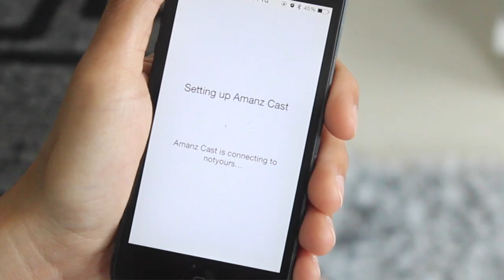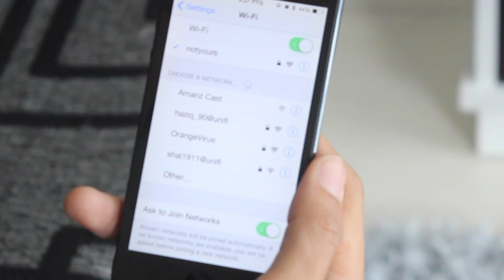Kenali Chromecast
Beberapa minggu lalu Maxis telah mula menawarkan peranti penstriman media dan juga kandungan interaktif dari Google, iaitu Google Chromecast. Peranti ini membolehkan anda melakukan penstriman media dan juga kandungan interaktif dengan mudah terus dari aplikasi Chrome anda pada komputer dan juga telefon pintar.